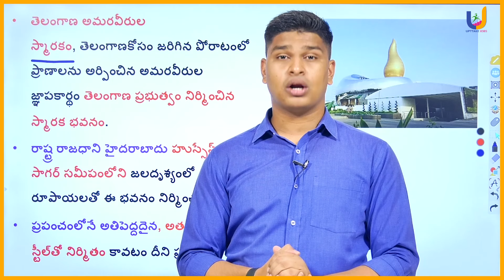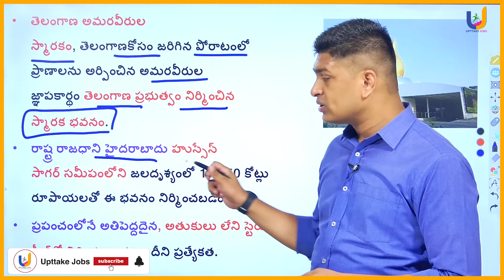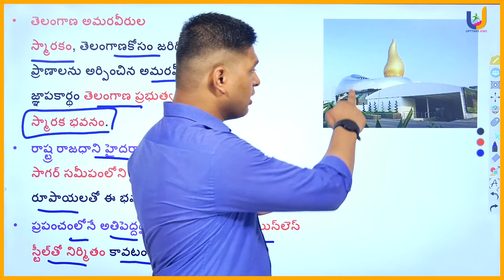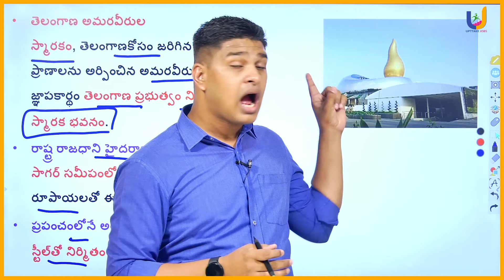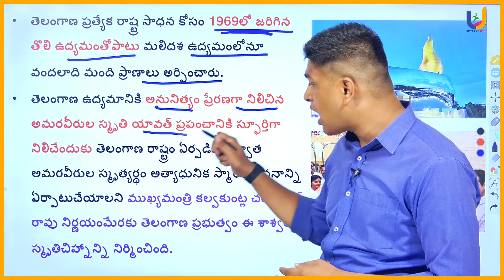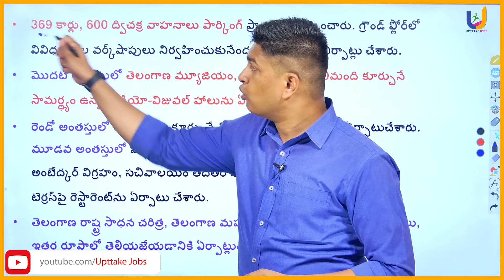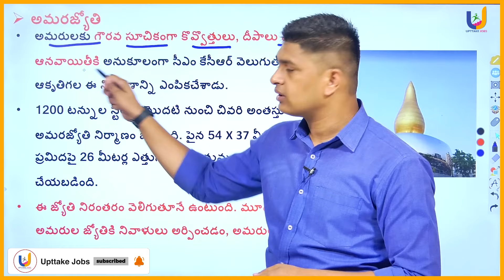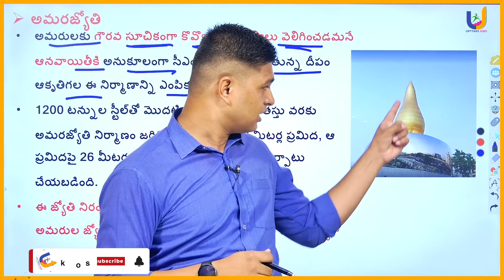Telangana Amaraveerula Stupam | UPTTAKE JOBS